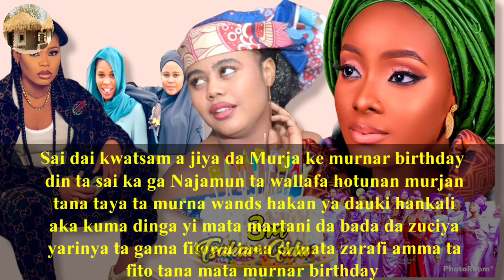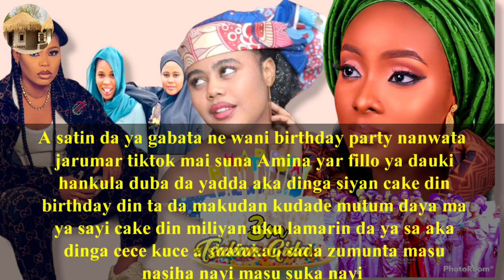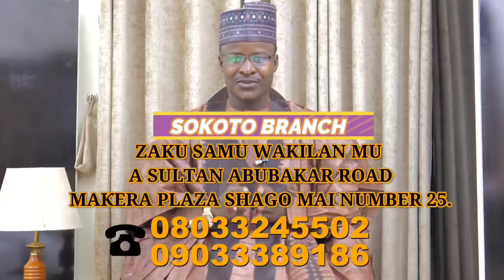Taya murja Murnar birthday Najamu na shan suka/wacce aka sayi cake 3m a birthdayn ta fara martani